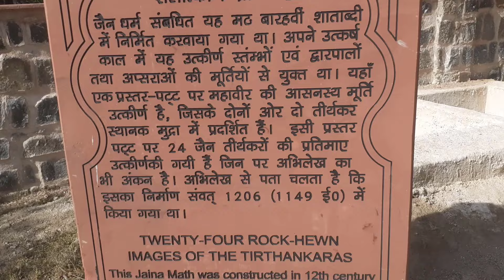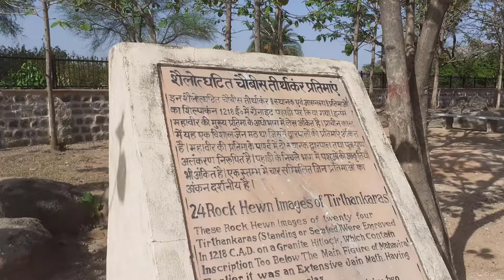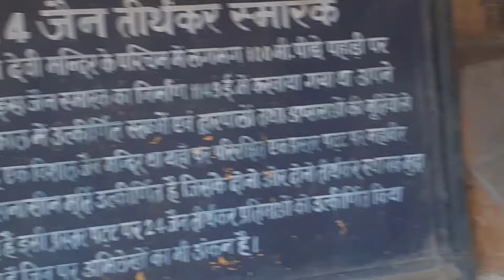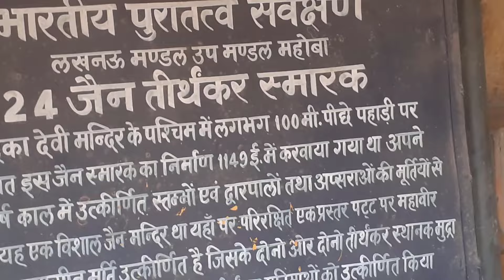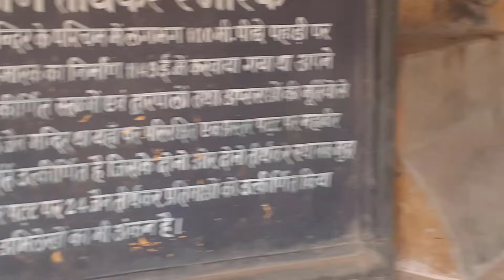Mahoba buddha temple|1000 year old jain temple mahoba| Mahoba Best Tourist Places in Uttar Pradesh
Mahoba Tourist Place Hindi | महोबा में घूमने की जगह | Best Tourist Places in Uttar Pradesh
Mahoba Top 5 Tourist places In Hindi |महोबा में 5 प्रसिद्ध पर्यटन स्थल घूमने के लिए